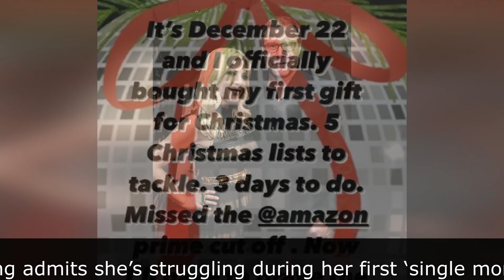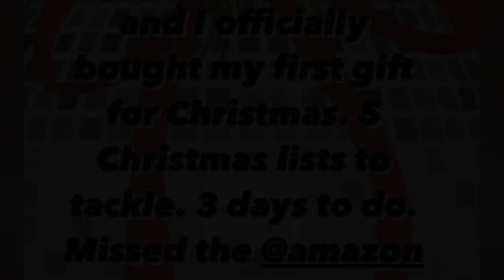Tori Spelling admits she’s struggling during her first single mom Christmas after Dean McDermott...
News: Tori Spelling admits she’s struggling during her first single mom Christmas after Dean McDermott split, SUNews
1. Video Quality
2. Type of Breaking News and News Clip Content that you want.